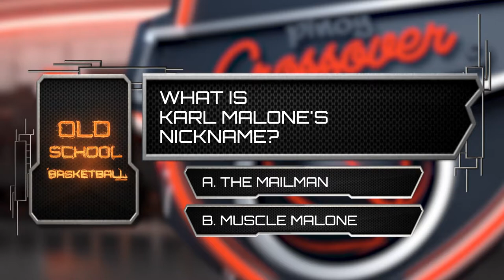Pinoy Crossover: Can You Score? 2.0 (Season 3 Premiere)